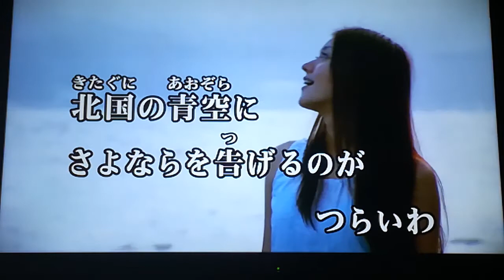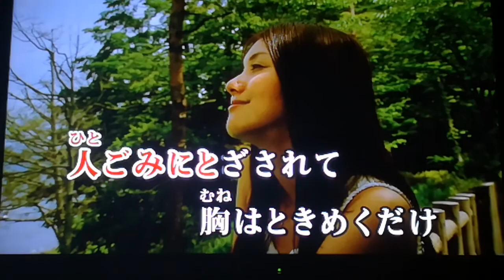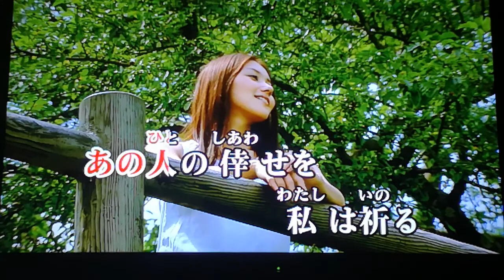岡崎友紀 「私は忘れない」 1972 ~cover